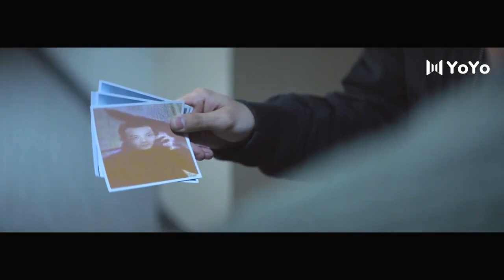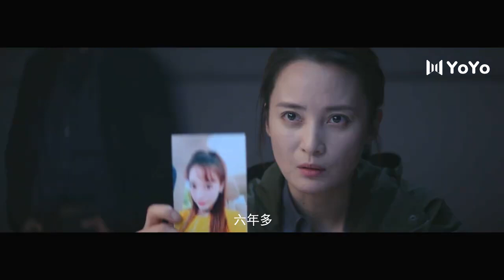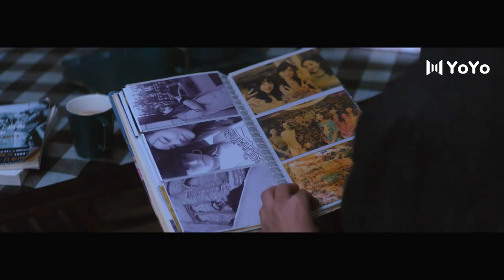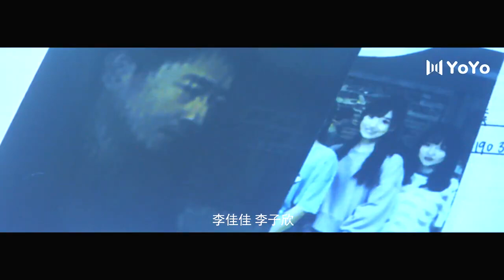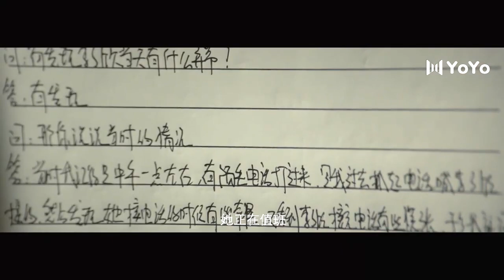【精彩悬疑剧】夜与雾03丨主演：蒋勤勤，周游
🔥剧情简介🔥：该剧主要讲述战争中一场诡谲多变的死亡游戏一段置之死地而后生的完美越狱，一个为了逃出去而进来的越狱者，黑狱中一场关于“高智商越狱”的全盘调度。